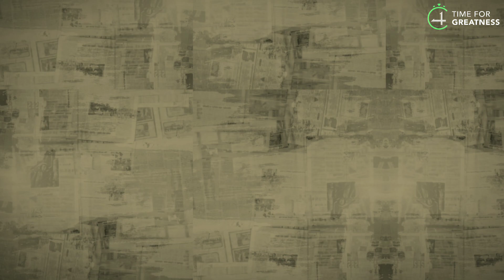అందరూ మీకు ఇలా VALUE ఇచ్చేలా చేయండి||TIME FOR GREATNESS TELUGU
TIME FOR GREATNESS TELUGU | Self Improvement in Telugu | How to make more money | Success 2021 | This Could Change Your Life | Law of Attraction in Telugu | How to become Rich | How to become SUCCESSFUL in Telugu | Book summary in Telugu | Telugu Motivational Video Speech | Motivational Video | motivational speech for success in life | Subconscious mind reprogramming | Manifestation techniques | Attract Wealth

Time For Greatness Telugu brings you the most valuable education to improve your life, to the next level.

Telugu motivation
Telugu motivation video
Telugu book summary
4AM Rule in Telugu
How to become SUCCESSFUL in Life
how to make money in Telugu
how to make money online
how to become rich in Telugu
the rich habits in Telugu
student motivation in Telugu
law of Attraction in Telugu
how to manifest in Telugu